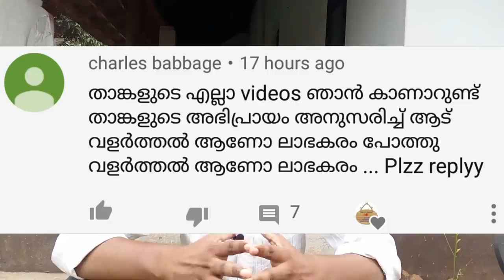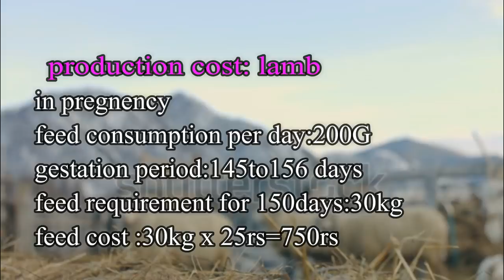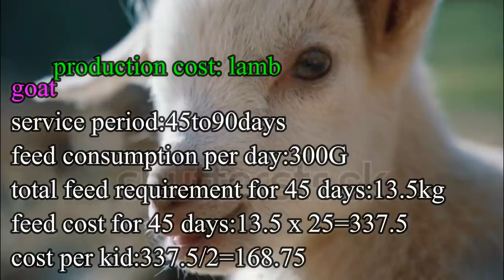Goat farming in kerala|goat farming malayalam|adu valarthal|ആട് വളർത്തൽ സാമ്പത്തികം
10 മലബാറി ആടുകളെ വളർത്തി കുഞ്ഞുങ്ങളെ ഉത്പാദിപ്പിച്ചു വിറ്റാൽ കിട്ടാൻ സാധ്യത ഉള്ള ശരാശരി വരുമാനത്തെ കുറിച്ചാണ് ഈ വീഡിയോയിലൂടെ പറയുന്നത്.